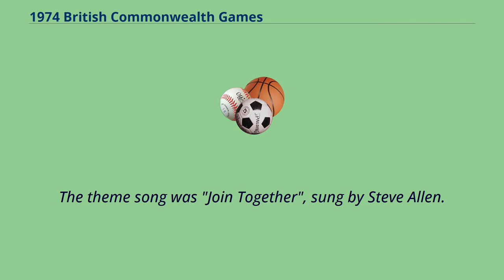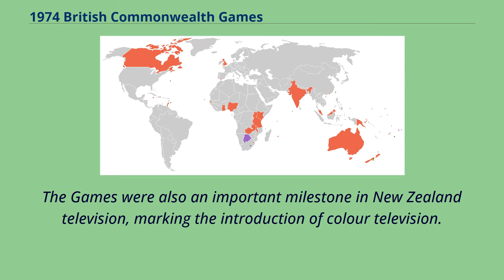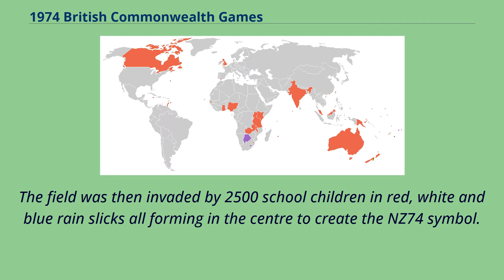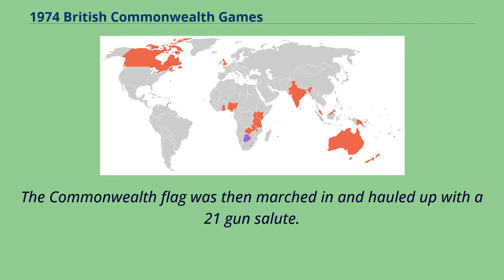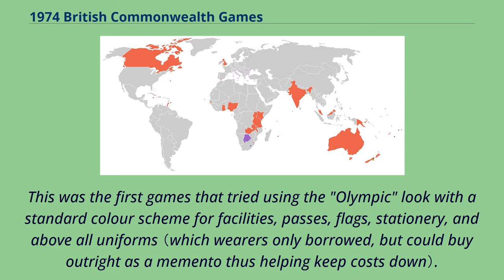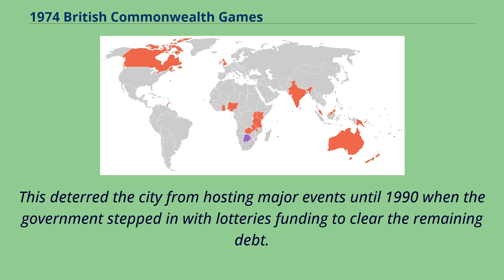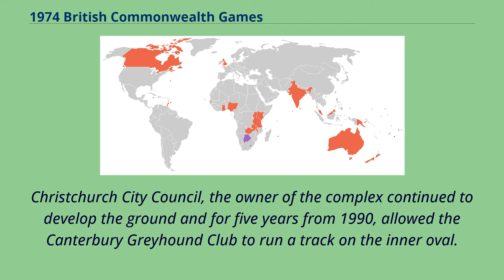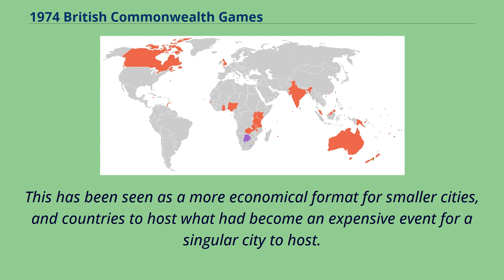1974 British Commonwealth Games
1974_in_multi-sport_events
The 1974 British Commonwealth Games were held in Christchurch, New Zealand from 24 January to 2 February 1974.
The bid vote was held in Edinburgh at the 1970 British Commonwealth Games.
The Games were officially named "the friendly games".
There were 1,276 competitors and 372 officials, according to the official history, and public attendance was excellent.
The main venue was the QEII Park, purpose built for this event.
The Athletics Stadium and fully covered Olympic standard pool, diving tank, and practice pools were all on the one site.
The theme song was "Join Together", sung by Steve Allen.
The Games were held after the 1974 Commonwealth Paraplegic Games in Dunedin for wheelchair athletes.
Participating countries 38 teams were represented at the 1974 Games.
（Teams competing for the first time are shown in bold）.
The Games were the first large international athletic event after the murder of Israeli athletes at the 1972 Munich Olympics.
The Athletes Village, the Student accommodation of the University of Canterbury, was temporarily fenced in and guarded for the duration of the games.
Only official vehicles and persons were allowed into sensitive areas around the venues.
The logo was the second （after Edinburgh） to be protected and trademarked, and set a design benchmark which was echoed in the logos of the next five games.
The logo was designed by Wellington designer Colin Simons as the result of a design competition, and posters were designed by Bret de Thier.
In recent years the logo has been regarded as one of New Zealand's...